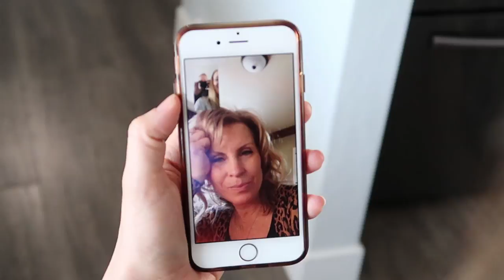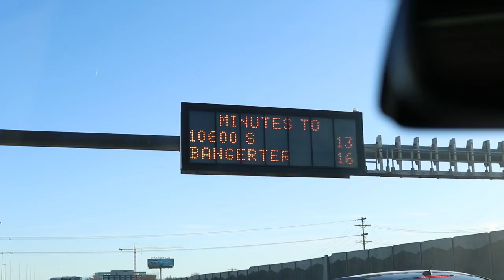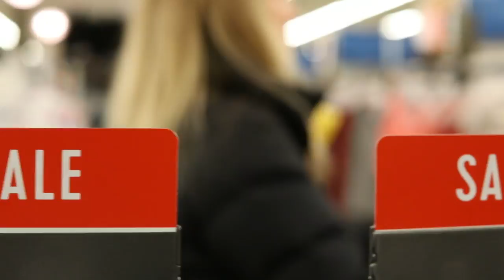Baby's First Solid Food! (Avocado) • VLOG 16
Baby's First Solid Food!! (It was Avocado) Tessa Murdock Vlog #16